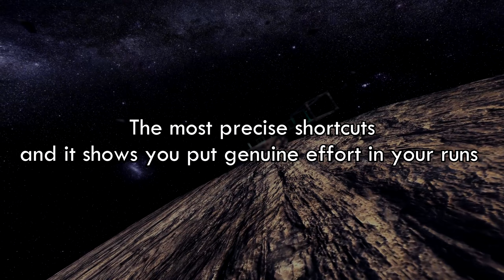Krispy's Challenge 63! And the Winners of Challenge 62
Cod4 PC Mods Deathrun: Krispy's Challenge #63
Krispys Challenge 63 is on mp_dr_volpe3 on Sr Server
IP to join - /connect 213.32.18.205:28960
Rules:
1. Runs must be from Sr Server which means no devmapping
 allowed
2. Only 1 entry per person, there is normal way/ Secret way 190 and 210 speed
3. Run must be showing your timer and player name/ID, DO NOT DO /cg_draw2d 0 to take away your HUD
4. You are responsible to record/edit/post your run to YouTube and send the link in the comments of this video (Don't worry if it doesn't show up or marks it as spam, it will still go through) if it's the case where you know it's not going through at all then just simply post a comment just telling me your run is on your channel
5. Regarding music, I don't mind what it is as long as it's not blocked in any country so if it has copyright I don't care, just make sure it's not a song that is gonna get me a strike/block in any region in the world
6. Challenge Ends Sunday, October 25th at 12:00pm EST